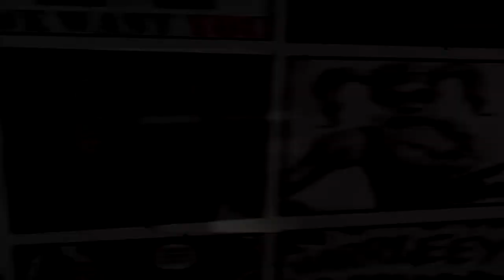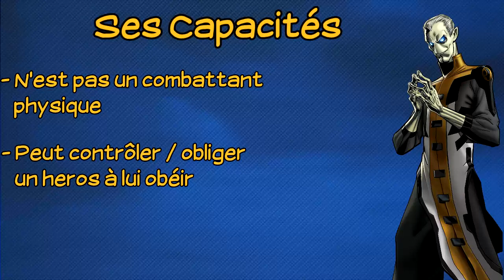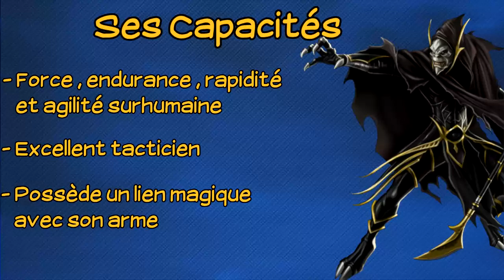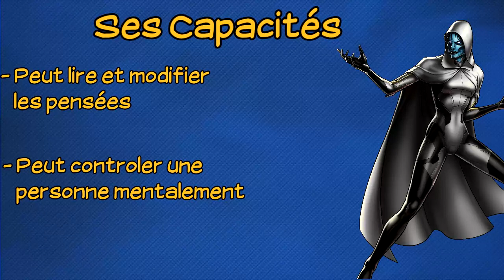L'Ordre Noir - Qui Sont-Ils ?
Épisode spécial sur L'ordre noir , les fidèles serviteurs de THANOS , mais qui sont-ils au juste ?

Merci aux viewers ( Victor , Cox6 , MrDimhell et Rakasik ) pour la correction des fautes !

N’hésitez pas à me proposer des héros que vous voulez voire  ;)